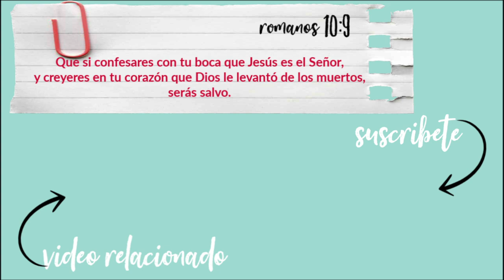Un día SIN productos en el CABELLO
Un dia sin productos en el cabello

Porque como desciende de los cielos la lluvia y la nieve, y no vuelve allá, sino que riega la tierra, y la hace germinar y producir, y da semilla al que siembra, y pan al que come, así será mi palabra que sale de mi boca; no volverá a mí vacía, sino que hará lo que yo quiero, y será prosperada en aquello para que la envié.